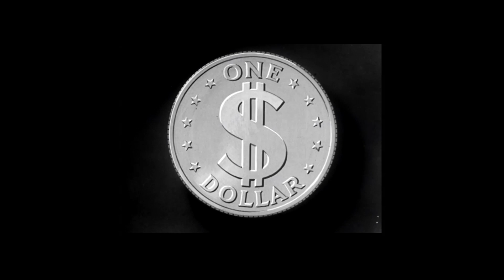Dünyada Sıradan Bir Gün (Remix Video)